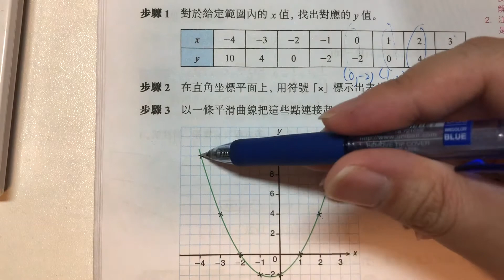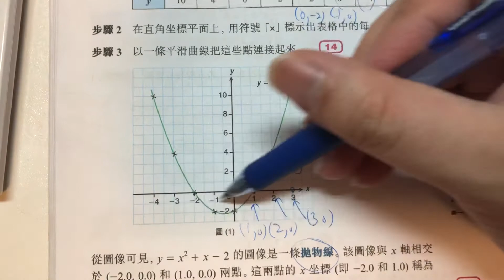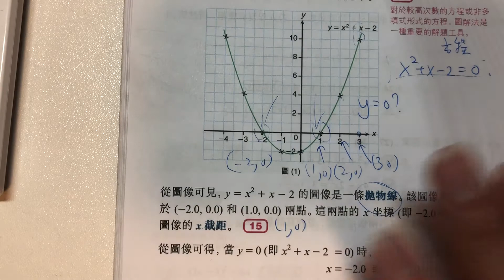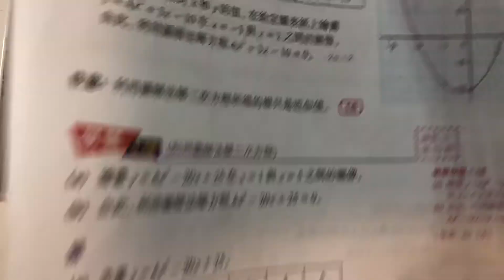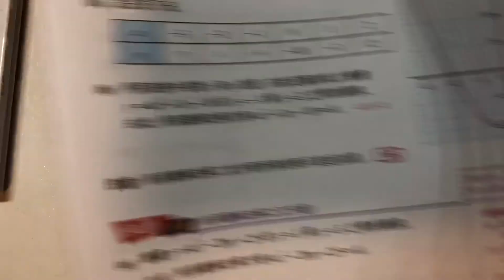F4 數學預習1.5